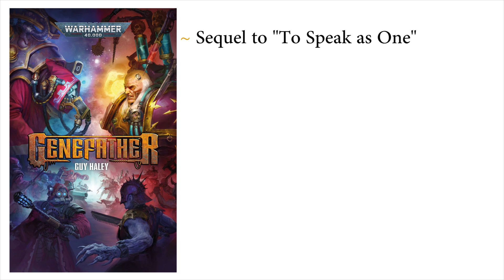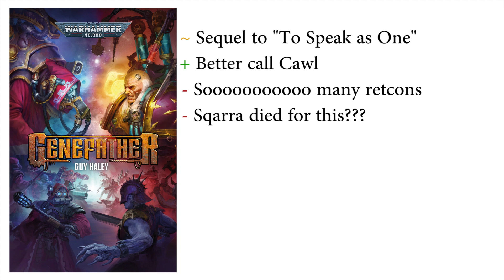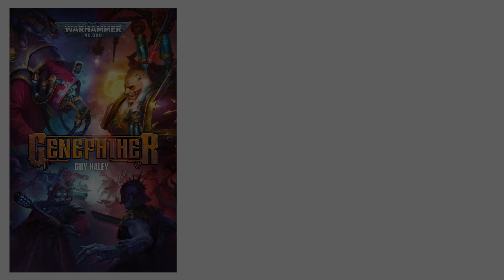Genefather by Guy Haley | Book Review | Warhammer 40K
Book Review of Genefather by Guy Haley.